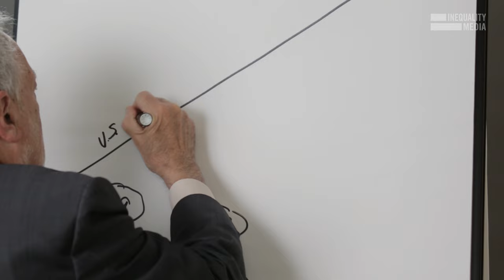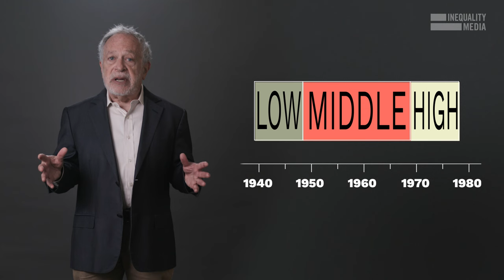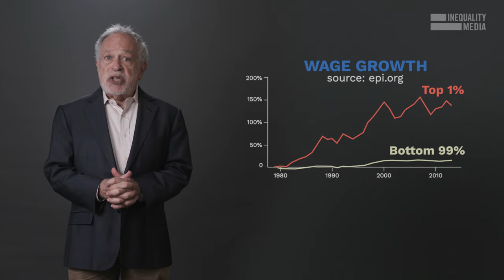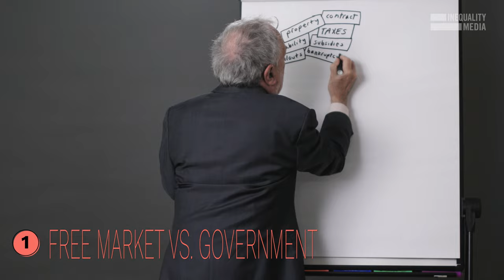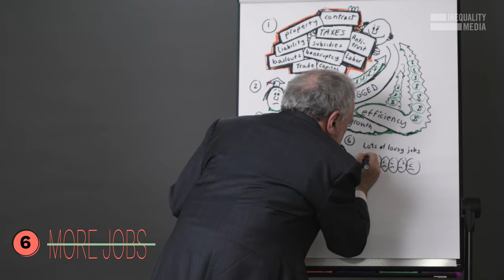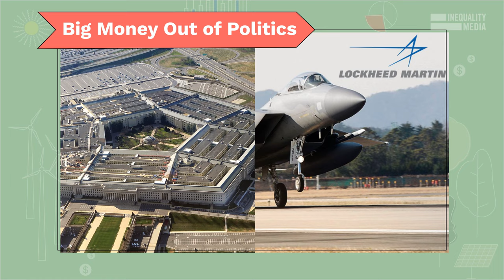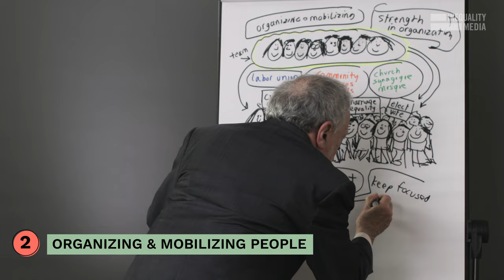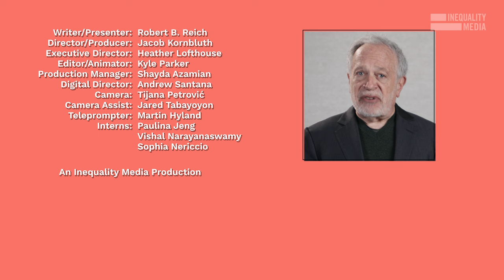Everything You Need to Know About the New Economy | Robert Reich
Robert Reich explains how the modern economy really works and what we can do to expand economic opportunity.